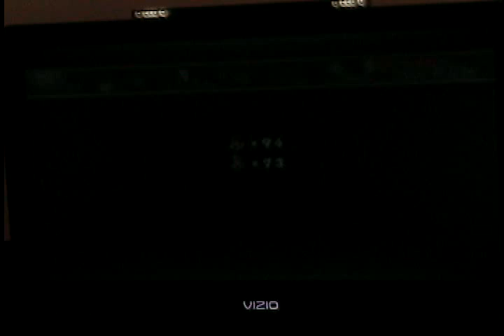New Super Mario Bros. Wii Co-op Walkthrough Part 24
In this video:
W5-3(Failure)